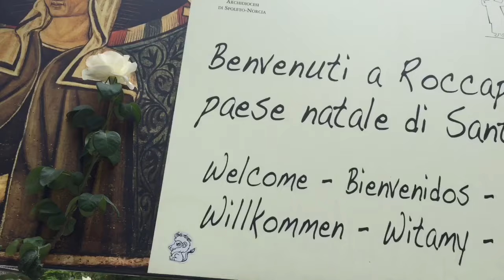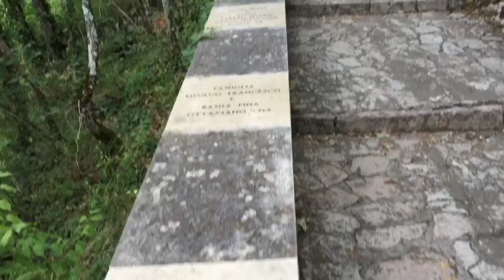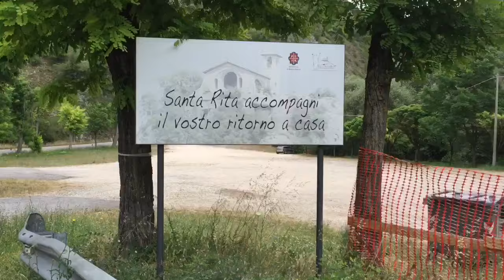Santa Rita de Cássia, Itália episódio 04 | Roccaporena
Um vídeo simples sobre a vida de Santa Rita de Cássia. Alguns dados são incertos sobre seu nascimento, em 1381e sua morte é oficialmente reconhecida pelos agostinianos no dia 22/05/1457 (em alguns textos 1447). Santa das causas impossíveis e santa do perdão.